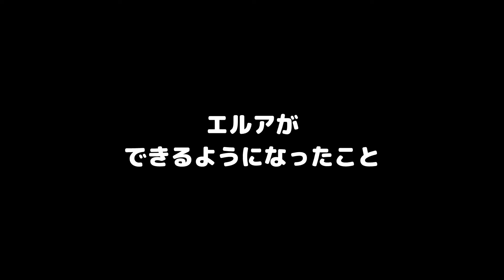出来ることが増えてきた子犬【オーストラリアンシェパード】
ちょっとずつエルアの出来ることが増えてきました。

ティビ　2012年2月23日生 女のコ
Tibi          Born on February 23, 2012
エルア　2022年6月6日生 男のコ
Elua　　 Born on June 6, 2022
♥ティビのアジリティー（サブチャンネル）